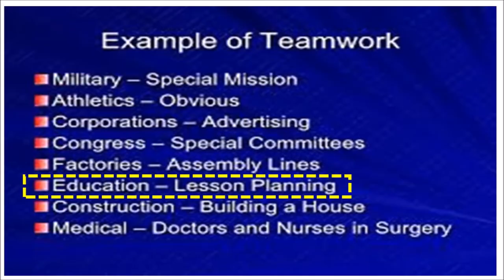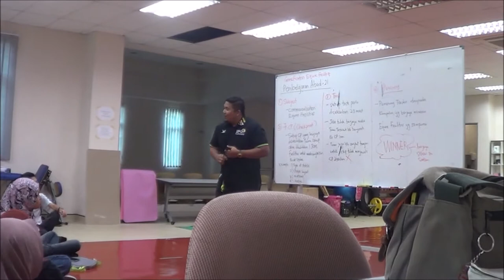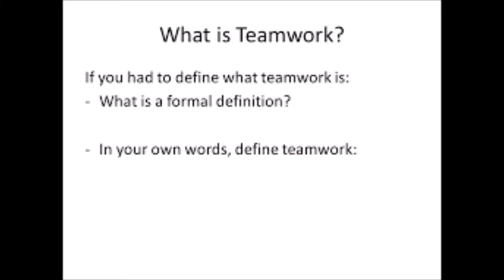EQUINE MANAGEMENT UTM - SMBQ2043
GAMIFICATION CLASSROOM